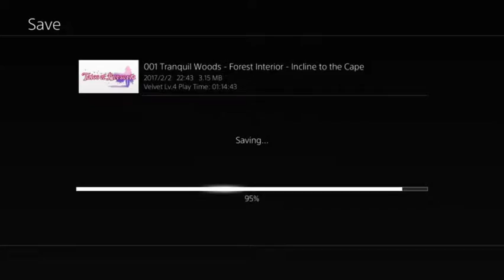Loe streams Tales of Berseria - Part 2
THINGS GO WRONG.